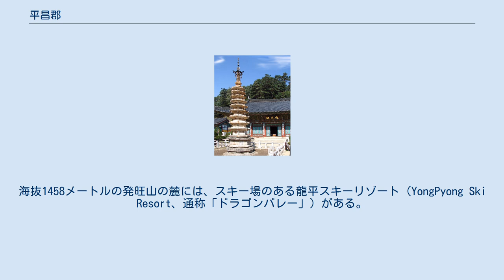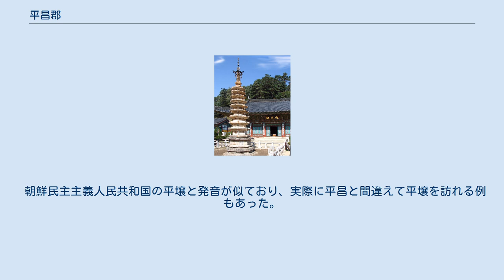平昌郡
江原道の郡_(南)
平昌郡（ピョンチャンぐん）は、大韓民国江原道の郡。
 2018年冬季オリンピック・パラリンピックの開催により、世界的にその名が知られるようになった。
2024年冬季ユースオリンピックの開催地の一つでもある。
 龍平スキーリゾート 江原道の南部に位置する。
 太白山脈が走り、五台山、発旺山、加里旺山などの山に囲まれている。
海抜1458メートルの発旺山の麓には、スキー場のある龍平スキーリゾート（YongPyong Ski Resort、通称「ドラゴンバレー」）がある。
自然環境を楽しむ観光者が多い。
 古代の朝鮮半島における三国時代において、この地は高句麗の領域であり「郁烏縣」と称された。
その後、新羅による三国統一を経て新羅の領域になると「白烏縣」に改称され、高麗時代になって初めて今日にも繋がる「平昌」という地名になった。
 平昌郡の下位行政区域： 大関嶺地区は標高850m - 1470mに位置する高原地帯で、冬は非常に寒さが厳しく、韓国最寒の地とされる。
高地のために夏は涼しい。
韓国では鬱陵島を除けば、最も降雪量が多い地域で過去最深積雪として1989年2月26日に188.8cmを記録している。
しかし2000年代の平均積雪深は26.9cmとなっており、減少傾向にあり、むしろ、寒冷な冬型の気圧配置が続くと雪が積もるよりは快晴で零下20度を下回るような低温をもたらす。
さらに、強風が吹きやすい地域で体感温度を押し下げる。
平昌郡で気象台が設置されているのは標高832mにある大関嶺であり、ここの気温が平昌郡の気候とされるが、平昌郡の中でも標高が下がるにつれて気温は上がって寒さは緩やかとなる。
 自然環境を生かした観光産業の他、高原野菜、ソバ、朝鮮牛などの畜産が盛ん。
 日本海でとれるスケソウダラを干した「ファンテ」も特産品の一つで、このファンテは元々北朝鮮の料理である。
現在では韓国国内の70%以上のファンテが平昌で作られている。
 朝鮮民主主義人民共和国の平壌と発音が似ており、実際に平昌と間違えて平壌を訪れる例もあった。